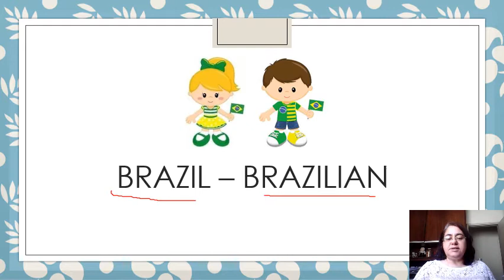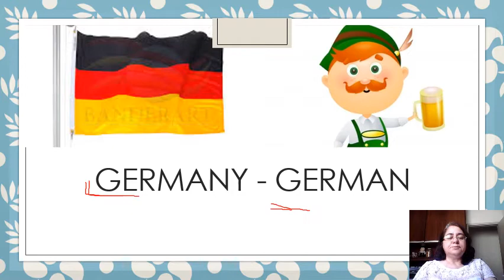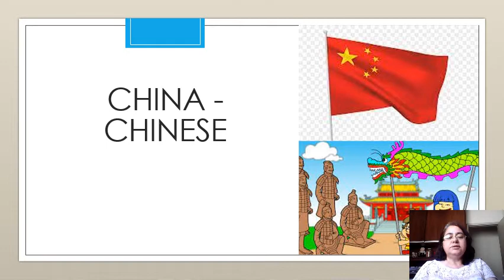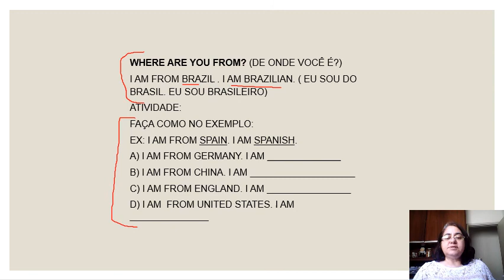5º ANO INGLÊS PROFESSORA ANA MARIA SEMANA DE 10 A 14 DE MAIO DE 2021